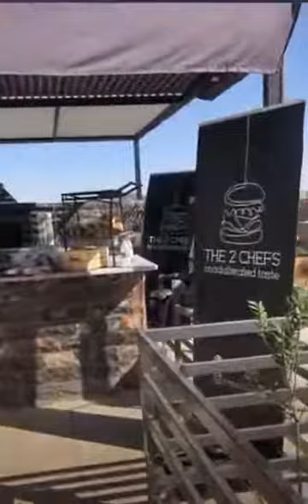H.O.G. Jordan - Samsung Family Ride - 2021 - Part 3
Peace ☮️ Love ❤️ Music 🎵 Lifestyle 🌎 Bike 🏍️ Travel 🚀
H.O.G. Jordan - Samsung Family Ride 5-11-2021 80 KM
❤️🎵My favorite videos & playlists that will take you to beautiful memories🎵❤️
❤️Hello❤My name is Moneer ALRAWAHNA - Attorney at Law "Former Judge"❤️
💕 My Gadgets 💕 ☛☛☛☛☛☛☛☛☛☛
☛ The software used to record videos: Wondershare UniConverter
☛ The software used to record audio: Wondershare UniConverter
☛ The software used for editing: Wondershare UniConverter + Youtube Movie Maker
☛ The software used to compile images: PHOTOfunSTUDIO 6.1 HD Lite Edition + Youtube Movie Maker
☛ The software used for thumbnail: Adobe Photoshop
💕 أداوتي 💕
البرنامج المستخدم في تصوير الفيديوهات Wondershare UniConverter
البرنامج المستخدم في تسجيل الصوت Wondershare UniConverter
البرنامج المستخدم في المونتاج Wondershare UniConverter + Youtube Movie Maker
البرنامج المستخدم في تجميع الصور PHOTOfunSTUDIO 6.1 HD Lite Edition + Youtube Movie Maker
البرنامج المستخدم في الصورة المصغرة Adobe Photoshop